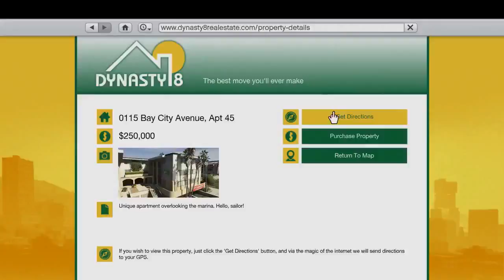GTA 5 Gameplay - Grand Theft Auto 5 Trailer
Der erste GTA 5 Gameplay Trailer - Ab 17. September erhältlich
Alle Information und News zur Playstation 4 und den Spielen